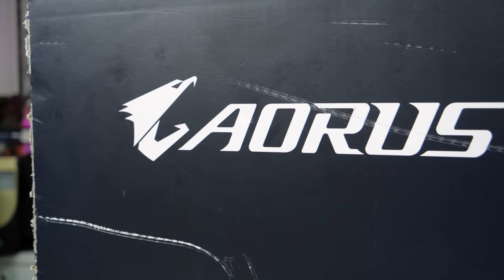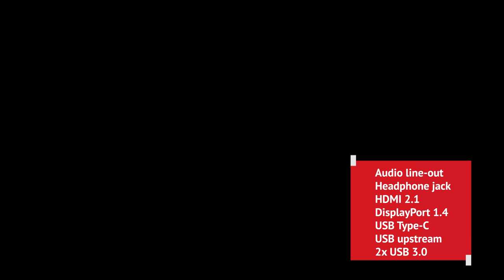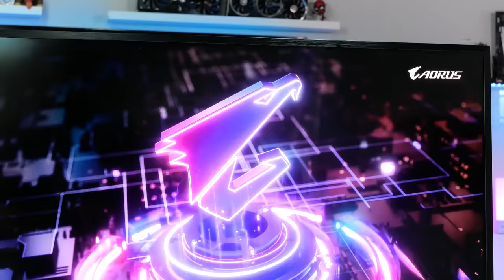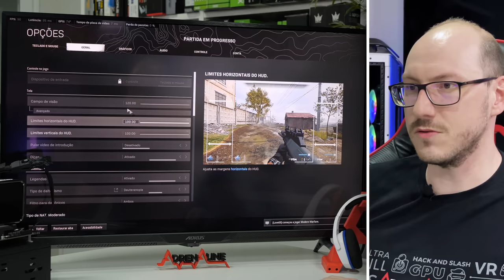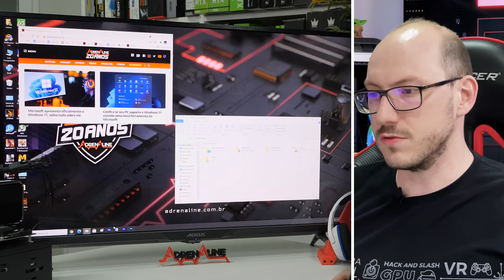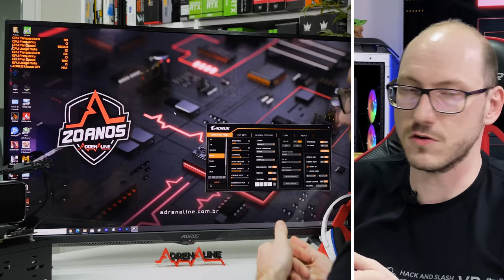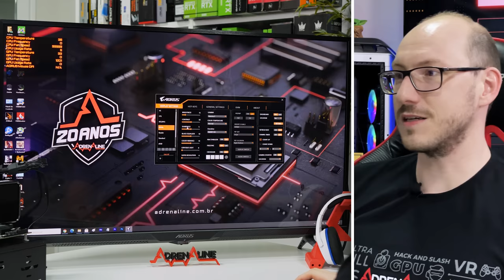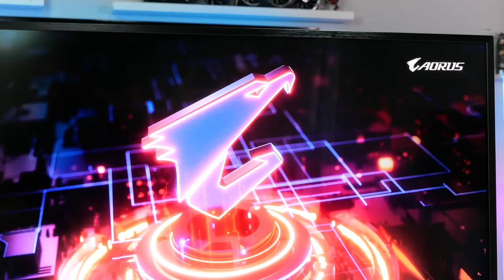Monitor com tamanho de TV vale a pena? AORUS FV43U Gaming Monitor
Não é raro aparecer nos comentários aquela dúvida entre "compro uma TV para jogar, ou um monitor?". Por um lado, as televisões tem a vantagem de displays amplos, mas ficam devendo algumas características de monitores como mais conexões, como a DisplayPort, ou cuidados em tempos de resposta e taxas altas de atualização. O monitor que vamos dar uma olhada hoje, o AORUS FV43U Gaming Monitor, junta as duas coisas: é um monitor, e tem uma tela gigantesca!

Especificações Principais

- Painel de 43 polegadas VA
- U (2560x1440) com 144Hz de atualização
- Acabamento fosco antirreflexo
- 97% DCI-P3, 150% sRGB, 99% AdobeRGB
- 750cd/m² de brilho, pico de 1000 cd/m²
- 4000:1 relação de contraste
- Resposta de 1ms MPRT
- HDR no padrão Vesa HDR1000
- Conexões: 2x HDMI 2.1 e 1x DisplayPort 1.4 DSC